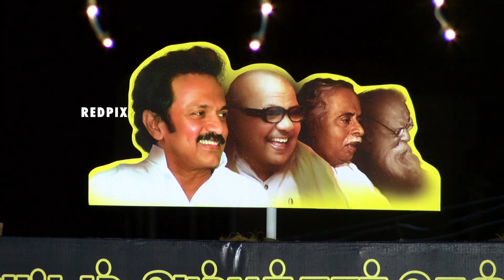thirumavalavan latest speech on karunanidhi and tamil nationalism tamil news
in a public meeting organised by dmk,  vck leader thol thirumavalavan spoke about  kalaignar karunanidhi and tamil nationalism in his speech thirumavalavan mention that karunanidhi always in in favour of tamil nationalism the full speech of vck leader thol thirumavalavan